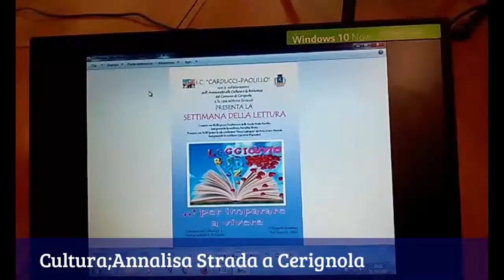Speciale News Web-Tv Ore 14.00 Pomeriggio-2.3.2017-Conduce Mimmo Siena